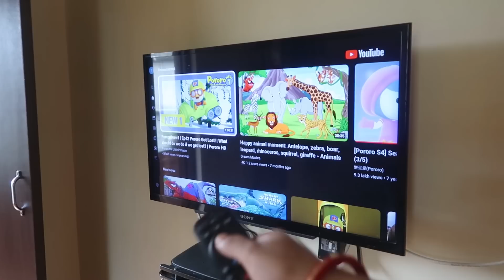Aur Koi Risk Lena Nehi Chahte Isiliye Doctor Check Up Karwana Jaruri Tha || Veg Chowmein Recipe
XOXO
Moumita